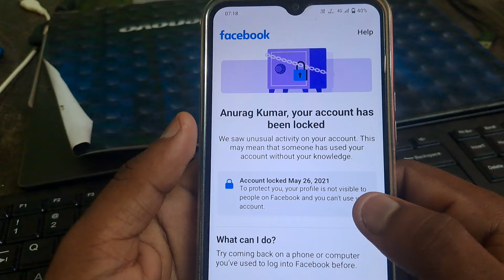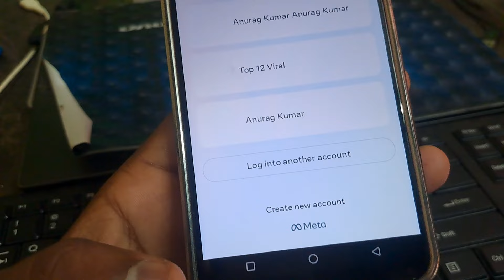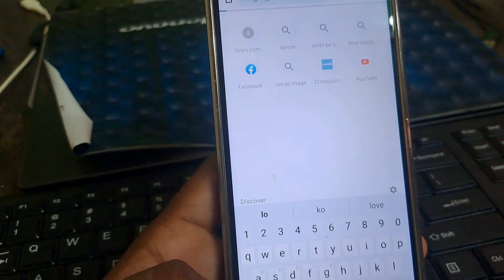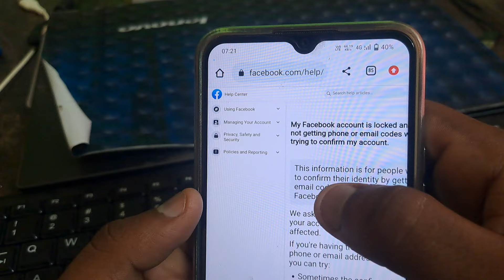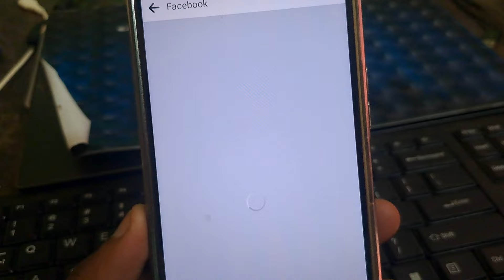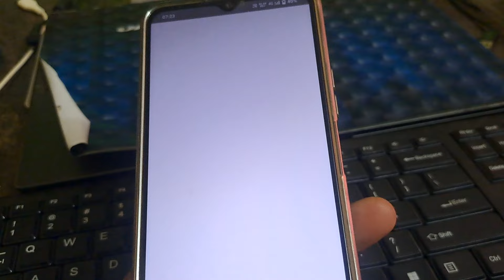your account has been locked | facebook your account has been locked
facebook account locked how to fix
facebook account locked how to solve
facebook account unlock kaise kaise kare
fb locked account unlock kaise kare
your account has been locked facebook
your account has been locked facebook 2022
your account has been locked for security reasons clash of clans
your account has been locked for security reasons brawl stars
your account has been locked facebook 2023